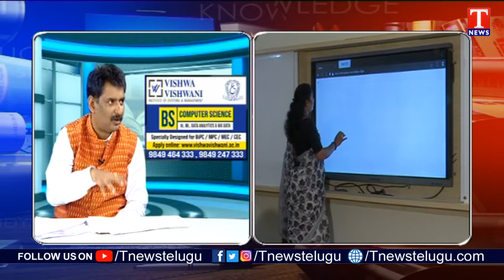Study Guide |Vishwa Vishwani Institute of Systems |BS Computer science With Four Years Degree|T News